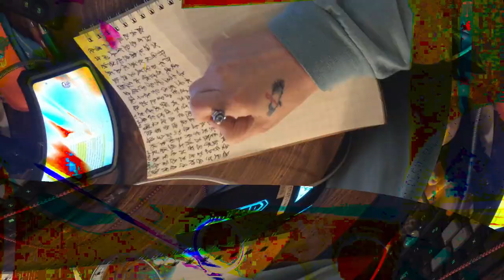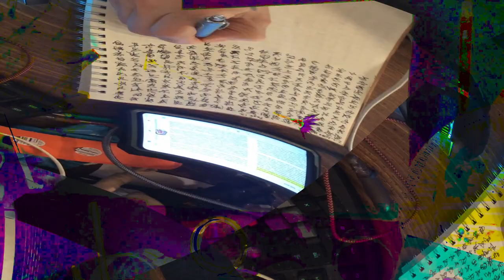[EPILEPSY WARNING] Movie 24 02 16 02h00m23s